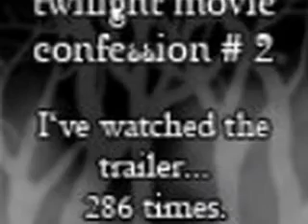twilight =D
this is just a small slide show of twilight with the very best band ever PARAMORE- thats what you get.
thanks for watchin and comment and rate please ;)